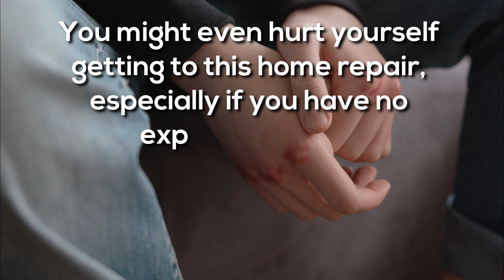Affordable Handyman in Milwaukee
The first step in locating an excellent contractor or handyman is to look in the appropriate locations. Even if you have a phone book, avoid the impulse to open it and start looking through it. This is not a decision you want to leave to chance or to the individual who has the most ads.
The desire to give insight lies with your Affordable Handyman in Milwaukee, with over decades of proficiency and experience; we want to share how you can find and employ a good and affordable handyman.

How To Locate a Reliable and Affordable Handyman in Milwaukee?
- Verbal Comments
- Message boards/bulletin boards for the community
- Your Neighborhood Hardware Store
- Yelp

Affordable Handyman in Milwaukee has been servicing the community over decades of committed service. It is one of the Best Handyman in Milwaukee as it continues to show in every project they have had, no matter the size.